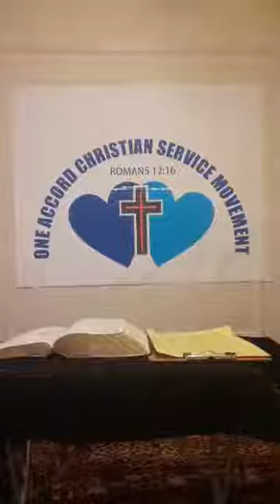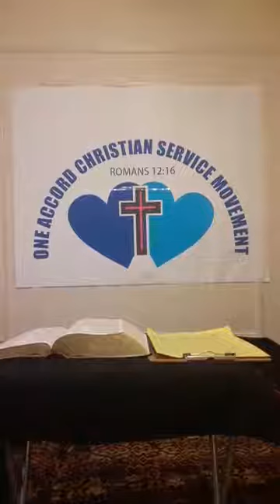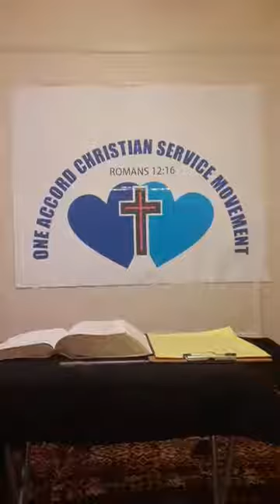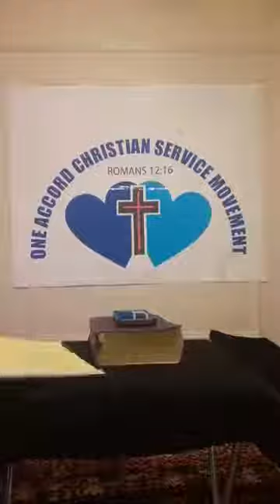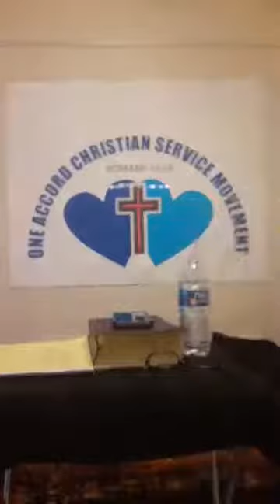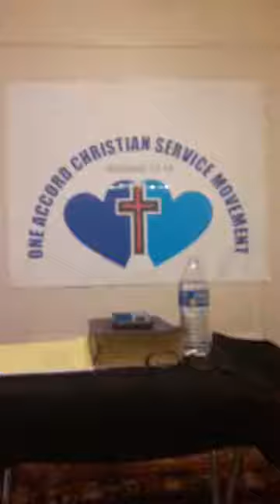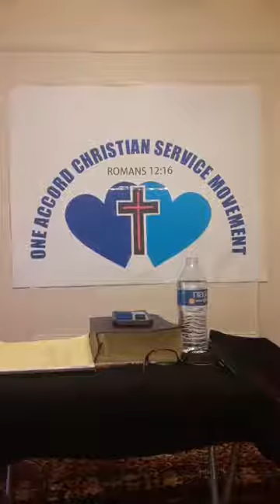I En Goin Ta Hell Fer Nobody! | Silburn Callender